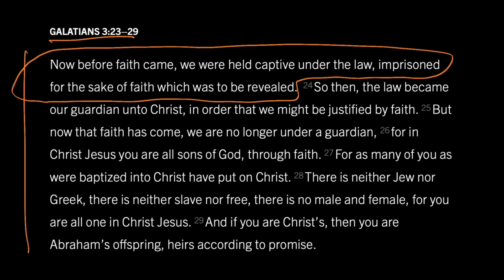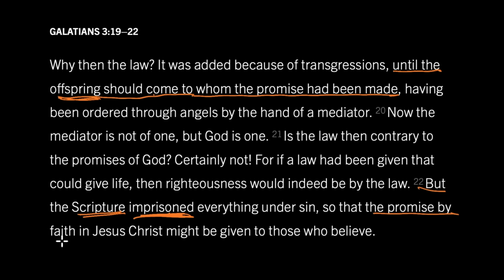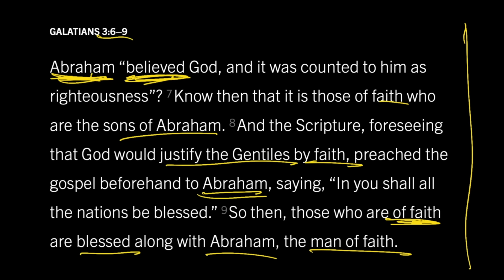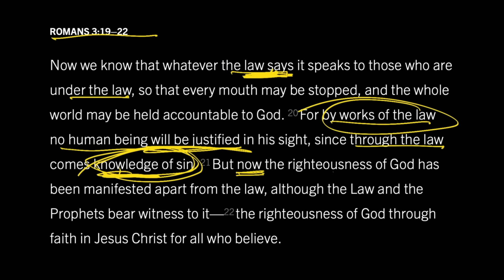Centuries of Prison Before Christ: Galatians 3:23–29, Part 1